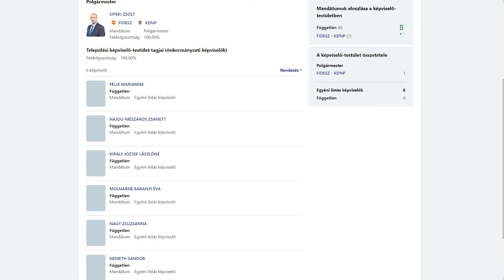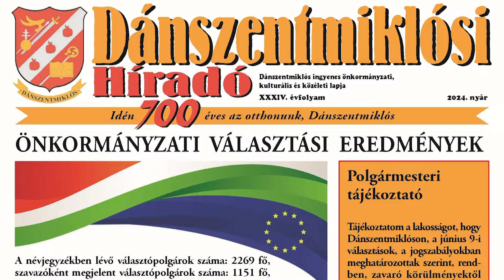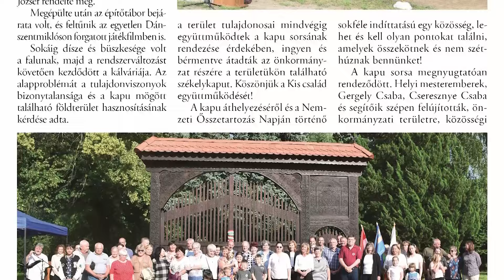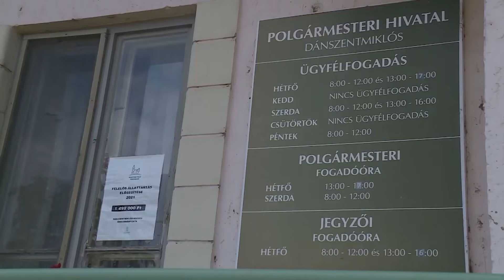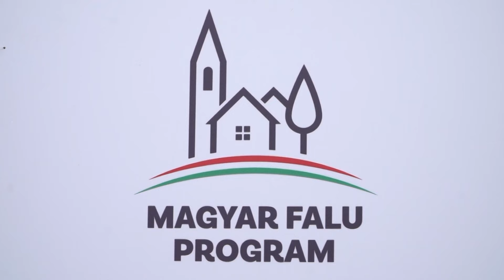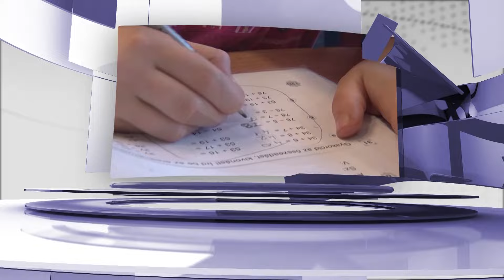Dánszentmiklós újraválasztott polgármestere - Sipeki Zsolt